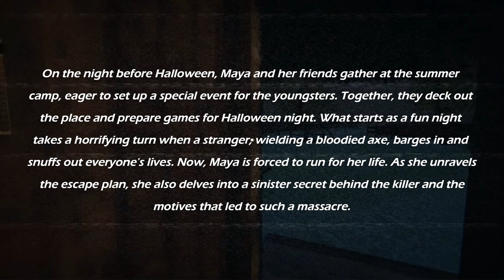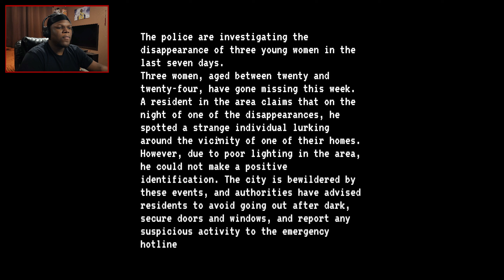A SERIAL KILLER Targeted Me At A Halloween Summer Camp! | Bloody Hallowfest | Indie Horror Game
We're back... Today we 're playing a Indie Horror Game called, Bloody Hallowfest.

I upload Horror Gaming videos like this daily!

00:00 - Intro
01:22 - Gameplay